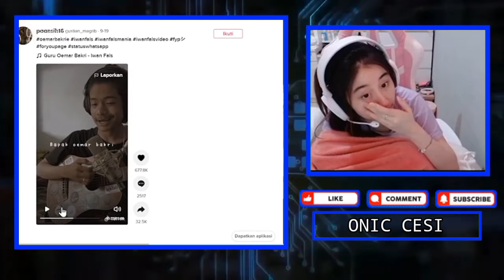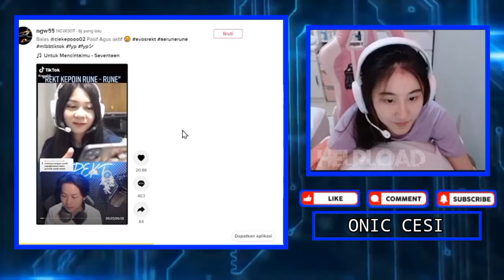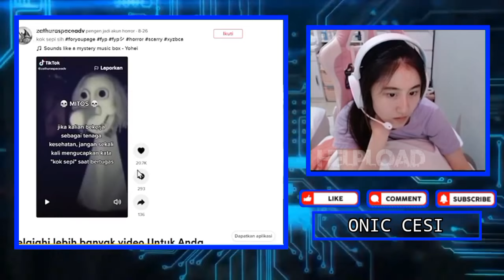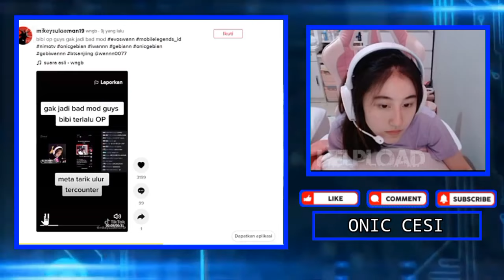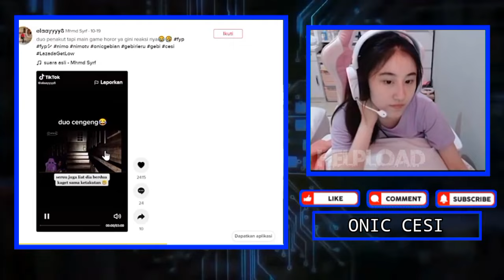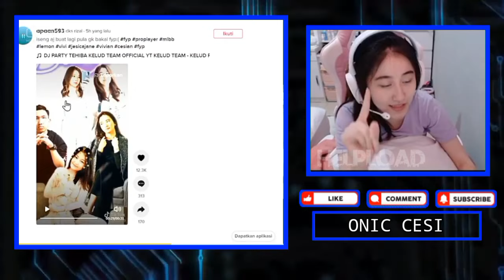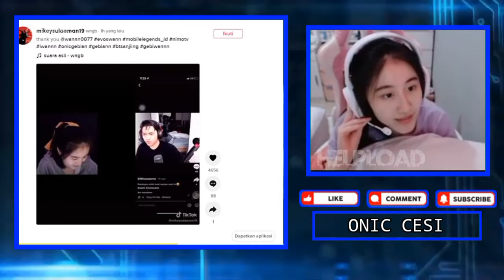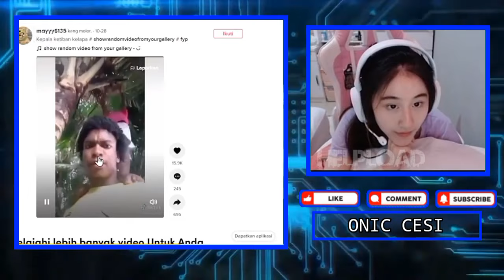CESI Kaget Liat Foto Dia Bareng RRQ LEMON - CESI Kesel Langsung Usir Semua Viewer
CESI Kaget Liat Foto Dia Bareng RRQ LEMON - CESI Kesel Usir Semua Viewer Yang Lagi Nontonin Dia

CESI KAGET LIAT FOTO DIA BARENG LEMON
CESI NGERASA HALU BANGAT SETELAH MELIATNYA
CESI KESEL USIR SEMUA VIEWER YANG LAGI NONTONIN DIA
GARAGARA DI GIFT WANN,CESI MAU NIKUNG NIH

•Thanks•